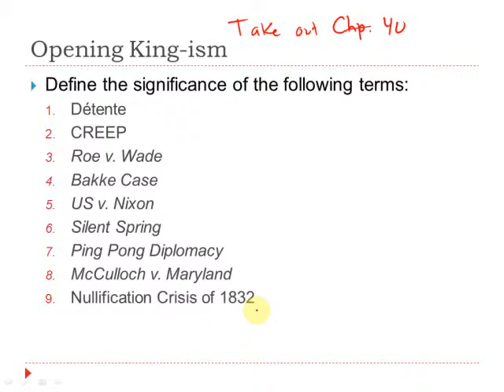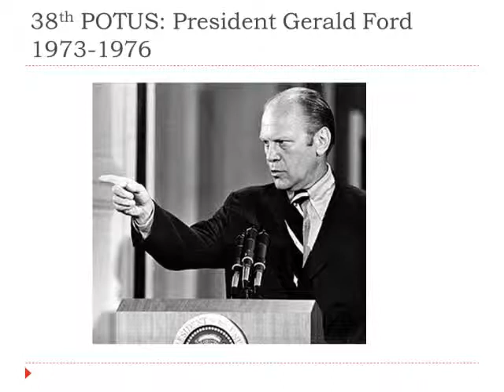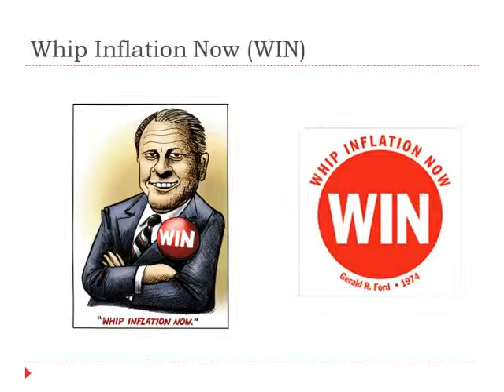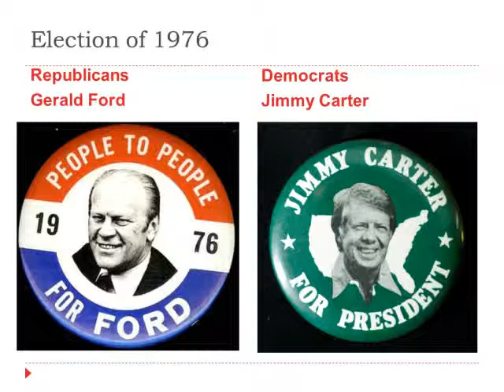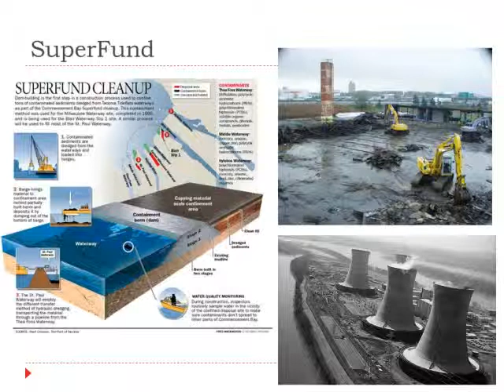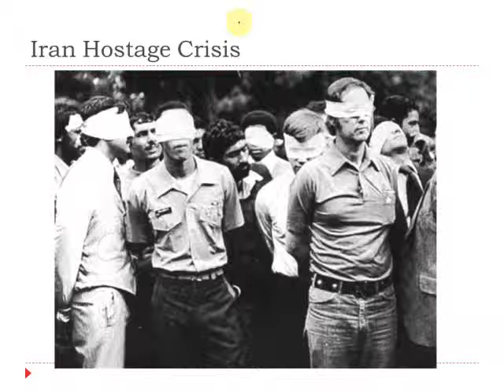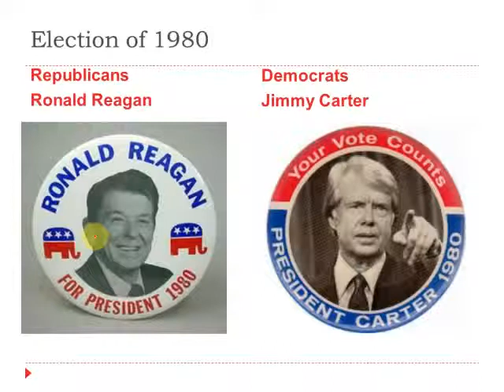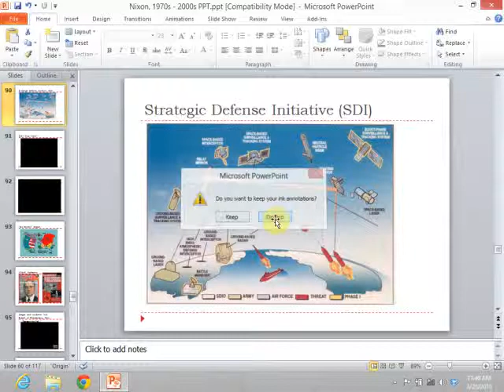The Cold War Lecture: Ford, Carter, and Reagan's Presidencies (mrkinglphs)